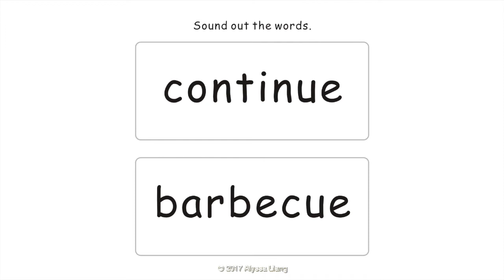Reading Fun (Long u - Letter "ue"): "Hue Argues With Sue" by Alyssa Liang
"Reading Fun" is a series of 82 illustrated fun little books to help children read and write. "Hue Argues With Sue" by Alyssa Liang helps children read and write words with a long u sound (letters "ue").